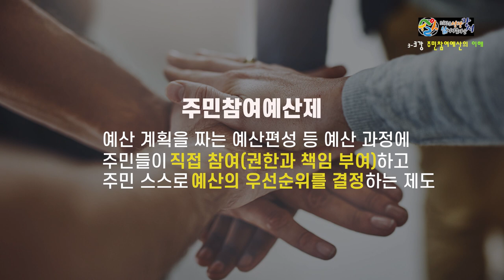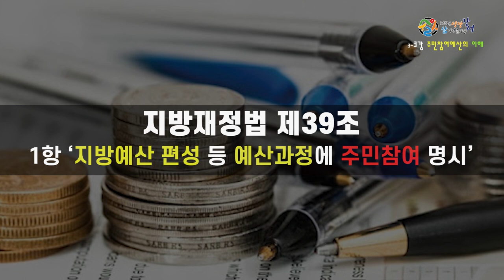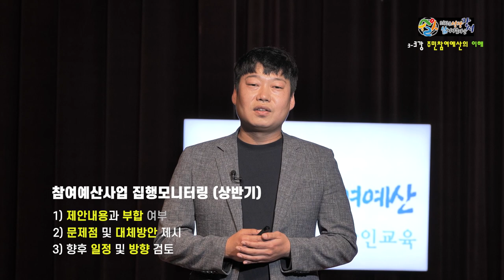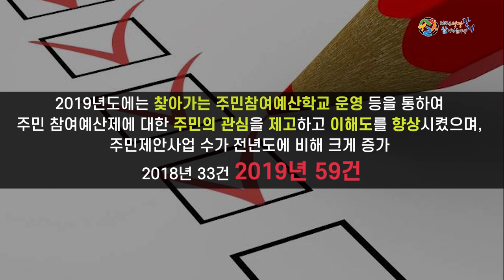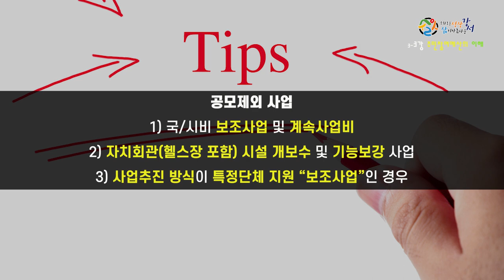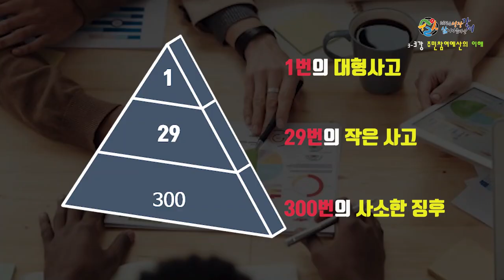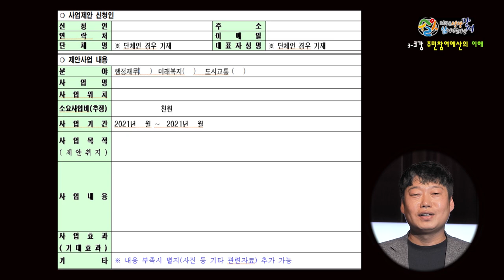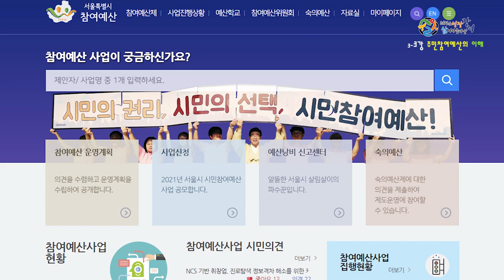3강 주민참여예산의 기본이해 [찾아가는 분권ㆍ예산 교육]